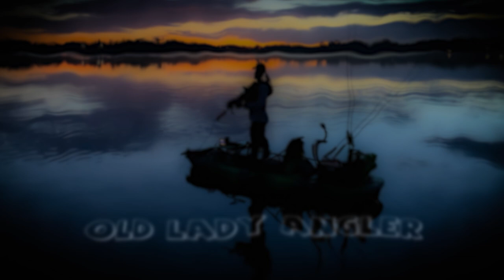Chain of Lakes in the Forest - 9/10/21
Join me as I explore Beakman Lake and Sellers Lake in my new kayak. Things went a bit smoother but not quite perfect.

Paddle: Paddle
Push Pole
Garmin Striker 4
Fish Finder Battery Power
Garmin Fenix 6 Watch
Scotty Gear Head Track Adapter
Sunglass Floaty
Landing Net

Oakley Sunglasses
Under Amour Women's Ball Cap

GoPro Hero 9 Black
YakAttack PanFish Portrait Pro
SD Cards
Lav Mic
DJI Mavic Air 2
Shotgun Mic